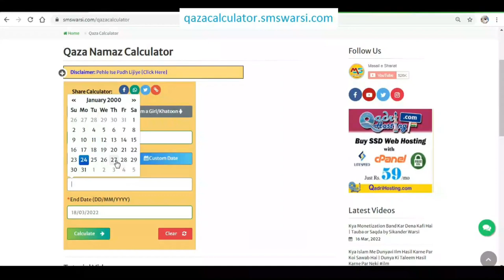Riyakari Kise Kehte Hain | Kya Logo Ki Madad Camera Par Karne Se Sawab Milega | Online Madad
(NEWS & Update) 📰 📅⏰
Upcoming Videos & Live Timing
Qaza namaz calculator
Sikander Warsi about riyakari
SMS Warsi about Camera part logo ki madad karna
Riyakari Kise Kehte Hain
Kya Logo Ki Madad Camera Par Karne Se Sawab Milega
Online Helping
helping poor people vlog
show off ke liye logo ki madad karna
logo ki madad karke video banana
kya Camera par logo ki madad riyakari hai
kya logo ki madad ki videos banane ka sawab milega
kya Camera par logo ki madad Karne ka sawab milega
रियाकारी किसे कहते हैं
क्या कैमरे पर लोगों की मदद करने का सवाब मिलेगा
کیا کیمرے پر لوگوں کی مدد کرنے کا ثواب ملے گا
ریاکاری کسے کہتے ہیں